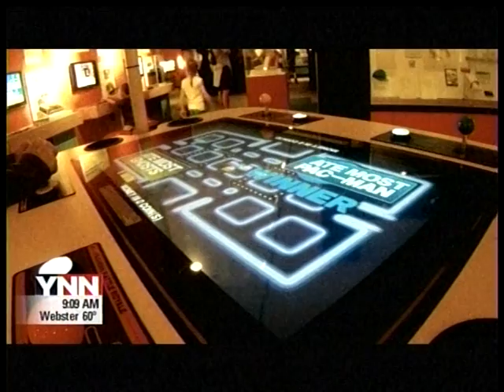RIT on TV: Video Gamer Lecture YNN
John and Brenda Romero, two major stars of the Video Game Design world, came to the RIT campus in late June to talk to game designers and players about the game design business.